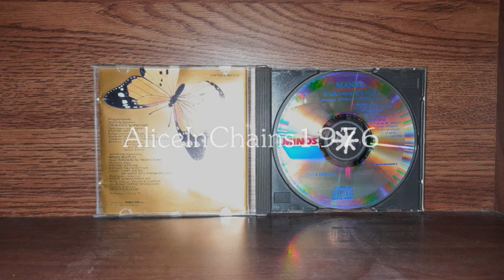ΜΑΝΤΩ - ΦΥΛΑΚΙΣΕ ΜΕ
Σ. ΚΟΡΚΟΛΗΣ - Η. ΤΡΙΓΩΝΗ